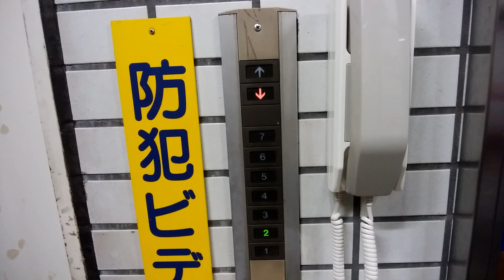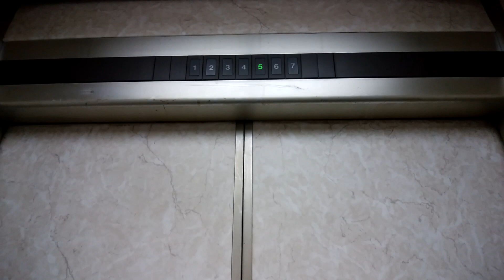大船駅周辺雑居ビルのエレベーター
大船駅周辺雑居ビルのエレベーターです。

データ
メーカー：東芝
構造：ロープ式
モデル：エレメイトセレブラムVF
用途：乗用
定員：6名
積載：450Kg
設置数：1
停止階：1,2,3,4,5,6,7
車椅子操作盤：なし
アナウンス：なし
チャイム・ベル：なし
ボタン確認音：なし